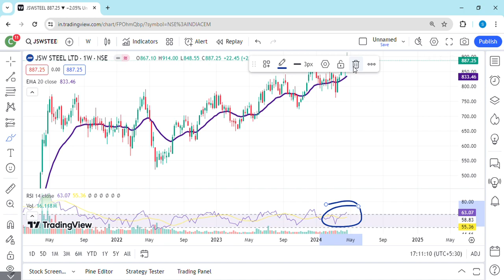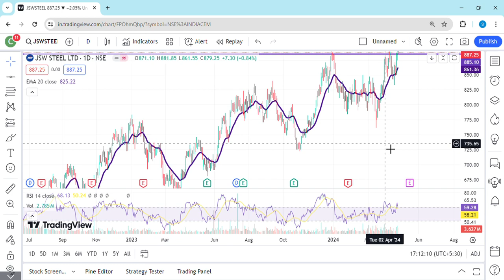JSW Steel Share News Today, JSW Steel Share Latest News Today | 28th April 2024